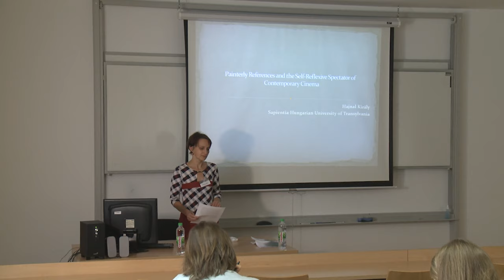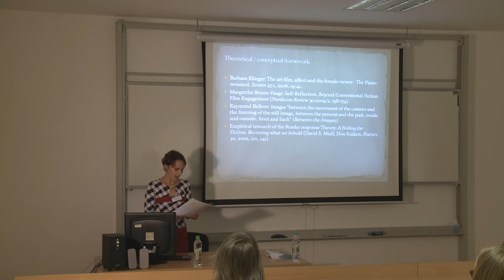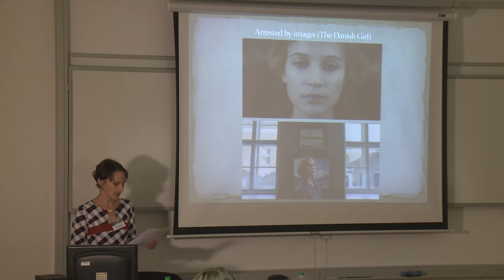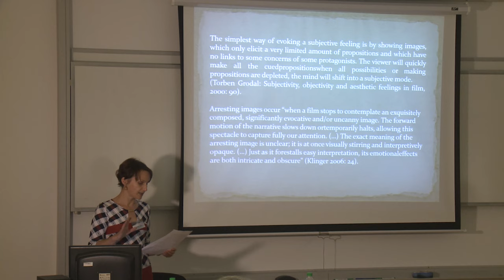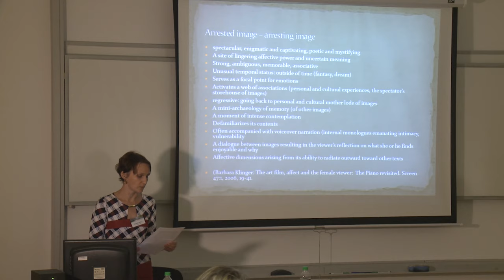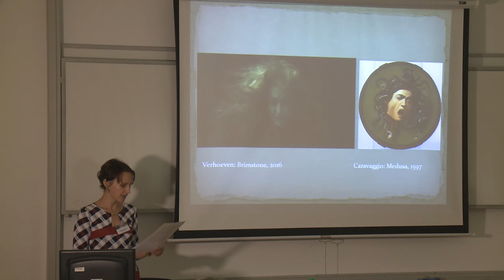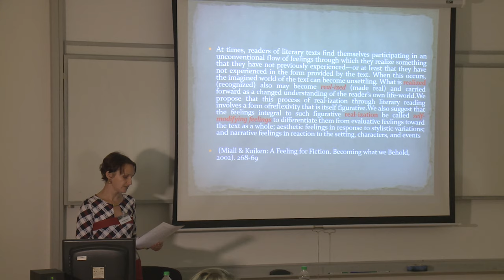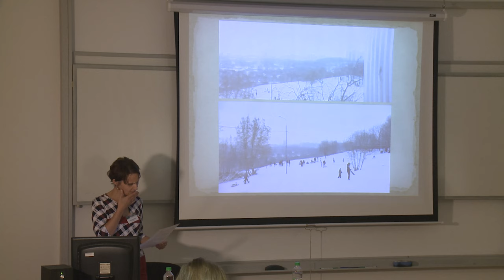HAJNAL KIRÁLY: PAINTERLY REFERENCES AND THE SELF-REFLEXIVE SPECTATOR OF CONTEMPORARY CINEMA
Presentation at the international conference INTERMEDIALITY NOW: REMAPPING IN-BETWEENNESS, 18-20 Oct. 2018. organized by the SAPIENTIA HUNGARIAN UNIVERSITY OF TRANSYLVANIA, Cluj-Napoca within the framework of their Exploratory Research Project, Rethinking Intermediality in Contemporary Cinema: Changing Forms of In-Betweenness (Code: PN-III-ID-PCE-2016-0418, funded by the UEFISCDI).